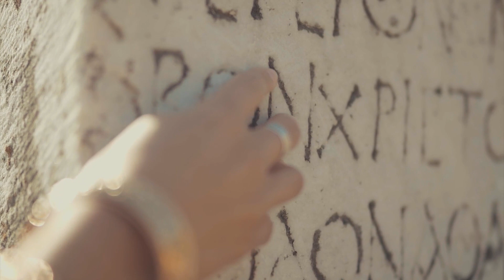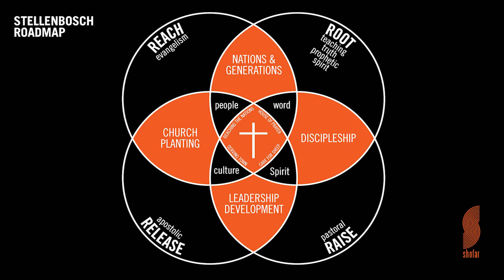Vision '24 | Refreshed to Build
For 2024, we as a community have strongly felt that the Lord has called us out of a season of refreshing - to build His kingdom - according to the measure of faith given to each of us.